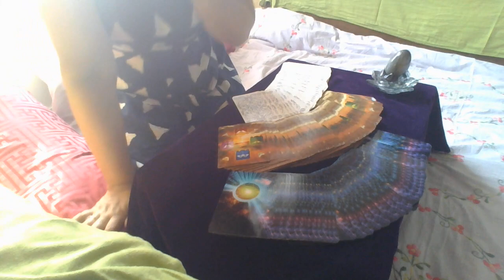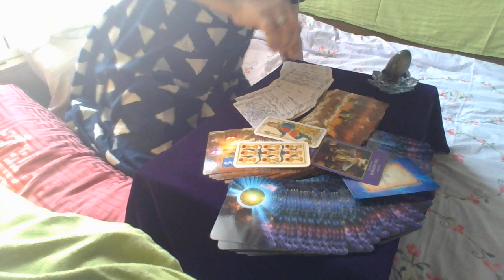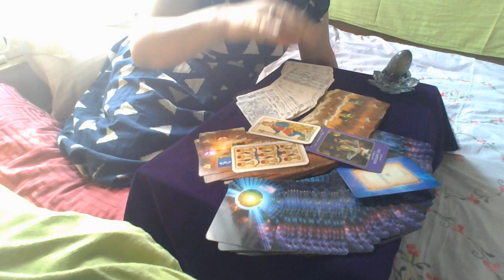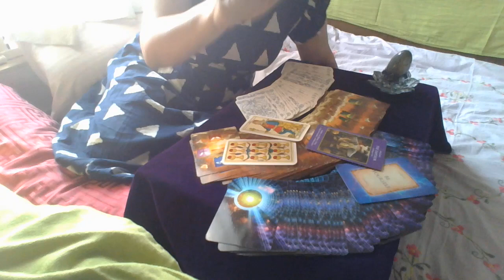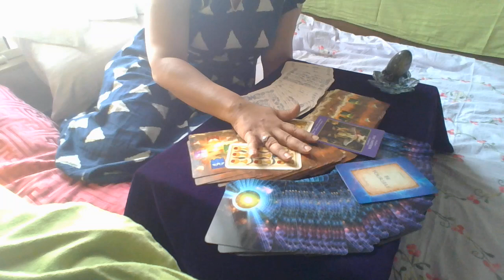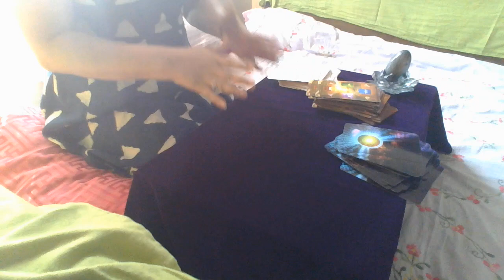LEO- FEBRUARY FOR SUN/MOON/RISING- Ginni Aneja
Numerologist
Tarot reader
Oracle card reader
Career analysis
Relationship analysis